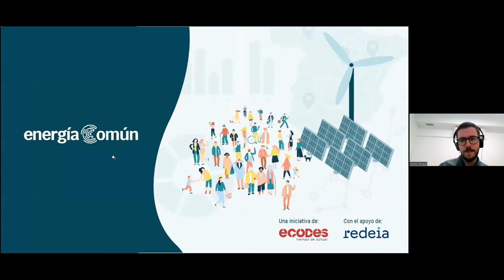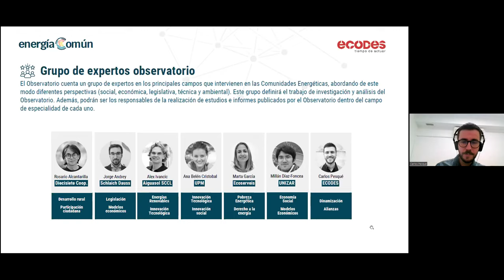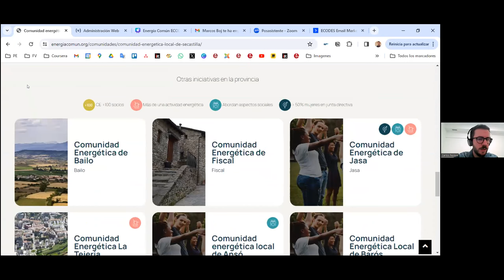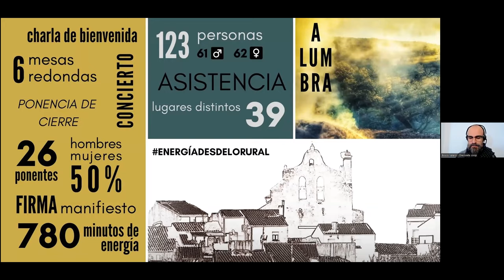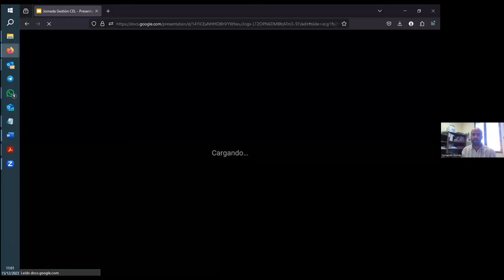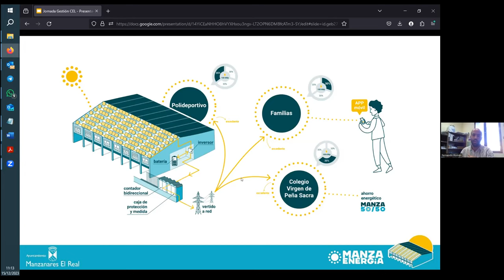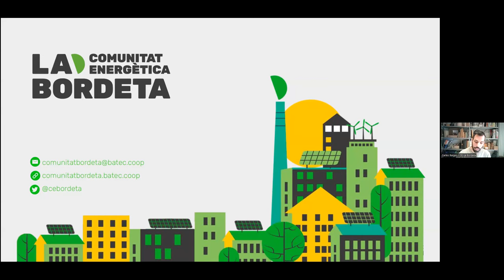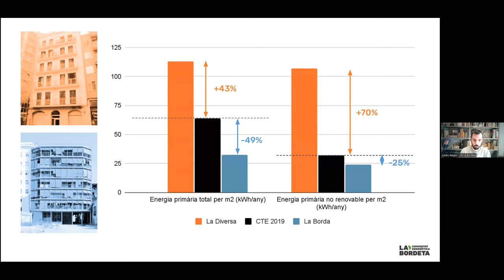WEBINAR I Presentación Energía Común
Presentamos Energía Común, iniciativa de ecodes que busca impulsar la creación de comunidades energéticas. Las comunidades energéticas se presentan como un aliado en la transformación energética por su componente social, por fomentar una energía más limpia y establecer un mercado energético más justo.